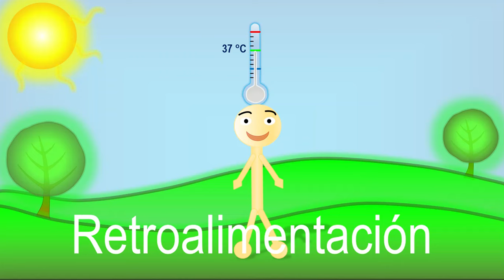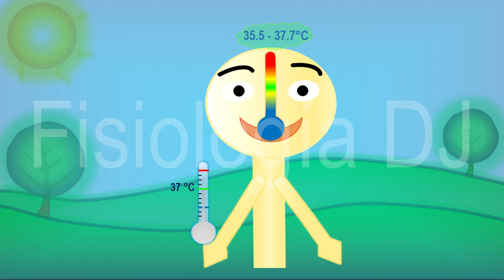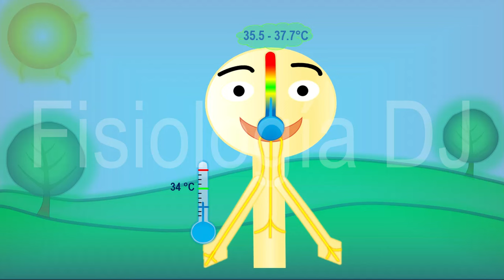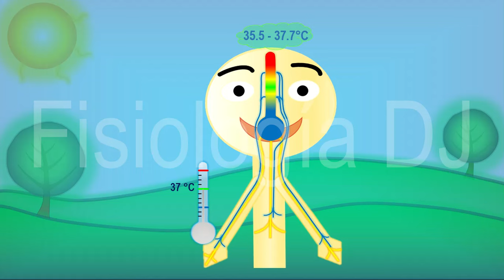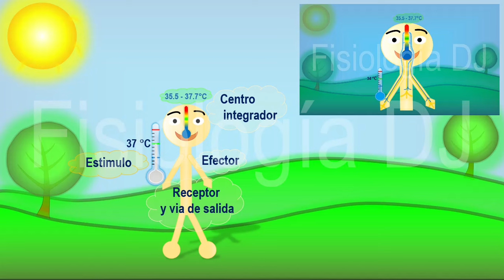Retroalimentación positiva y negativa | Ejemplos de retroalimentación en el cuerpo humano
1. Libro para colorear del cuerpo humano. Explicando los sistemas del cuerpo humano y sus funciones para niños.
2. Fisiología para colorear 1: Aprende, descubre y diviértete coloreando.
3. Fisiología para colorear: Electrocardiograma: Aprende, descubre y diviértete coloreando.
4. Electrocardiograma fácil: De las bases a las alteraciones más frecuentes.
Libros en inglés:
1. Human body coloring book: Explanation of the human body systems and their functions for children.
2.Physiology coloring book 1: Learn, discover and have fun coloring.

Vamos a recordar lo que es retroalimentación a través de dos ejemplos muy sencillos, este es un término de gran importancia en la fisiología y nos ayudara a entender la mayoría de los procesos del cuerpo y su control, como parte de los mecanismos que se llevan a cabo para la supervivencia de los seres vivos, recuerda que al indicar que te gusta nuestro contenido, al compartirlo y al suscribirte nos ayudas para poder seguir generando más contenido para ti.

Guía:
00:00 Introducción y generalidades
00:39 Centro de control
02:40 Receptor
03:54 Definiendo retroalimentación
05:01 Vías de salida y efector
05:38 Ejemplo para frio: tiritar
07:08 Ejemplo para calor: sudor
10:17 Retroalimentación positiva